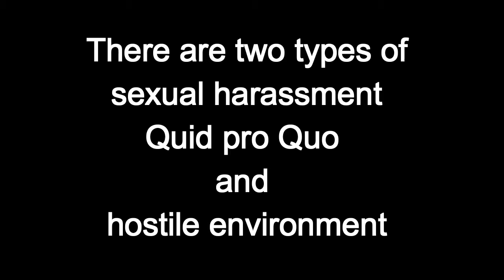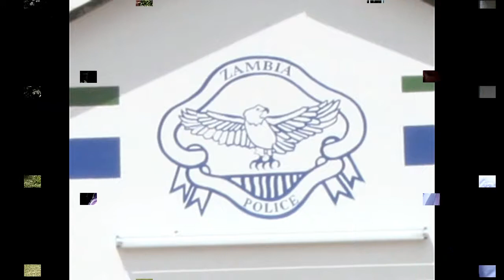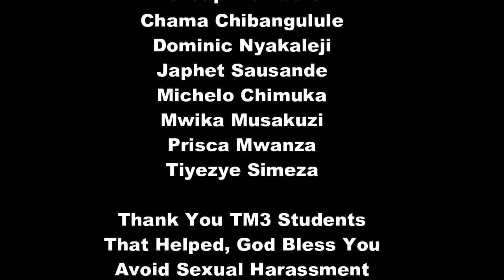Sexual Harassment Zambian Context